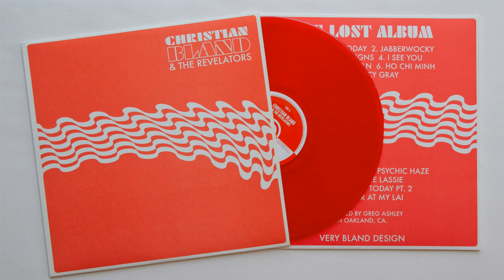Christian Bland & The Revelators- I See You (Track 04, The Lost Album)